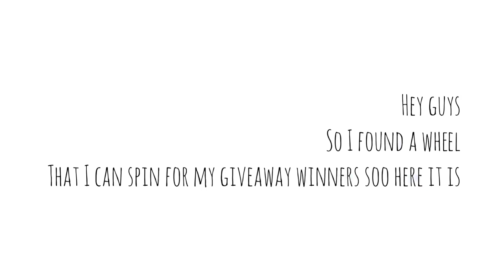Giveaway winners THERE’S MULTIPLE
I don’t own the music nor do I claim it